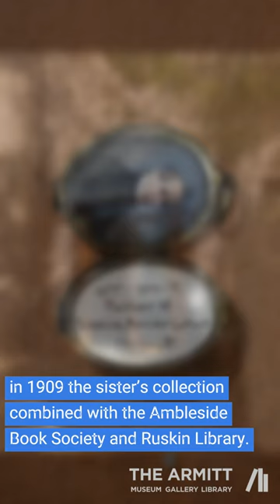Who were the Armitt Sisters?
Who were the Armitt Sisters, and why did Mary Louisa found The Armitt? Find out in this video

Filmed, edited and produced by Louis Guy, MA History student at  @LancasterUniversity

The Armitt Museum and Library was founded in Ambleside, Cumbria, by Mary Louisa Armitt in 1912. Our collections cover the stories of Ambleside, its people, and Lakeland life.

If you enjoyed this video, please consider making a donation to the Armitt